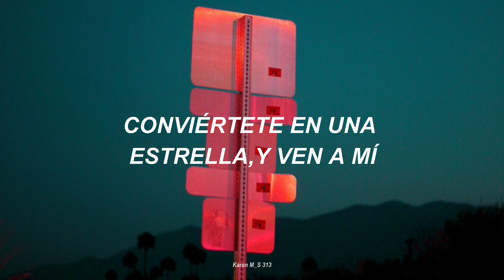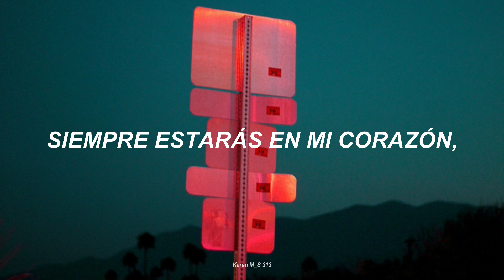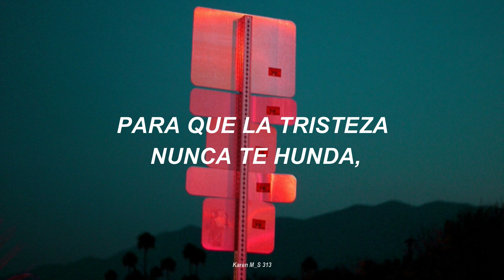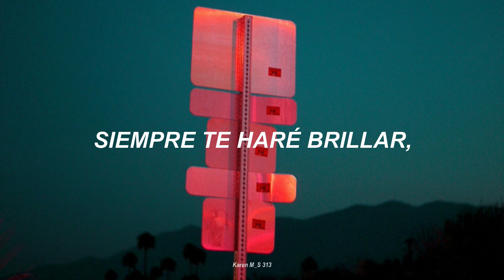ATEEZ ||'STAR 1117' ; Subtitulado al español.